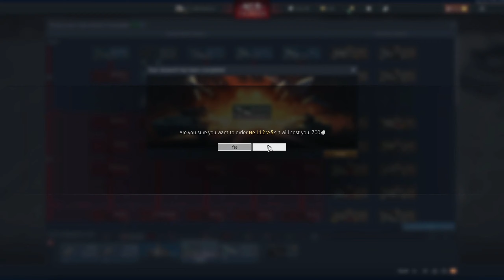The German 1.0 Experience - German Ground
I'm eVill and I'm here to spread positivity, Grinding War Thunder.
In this series my goals is to become half-decent at Ground RB
Realistic only
0:00 beginning
5:29 Strategy
10:57 parking lot fight
19:32 Amsterdam
25:36 He 112 V5
32:06 one of the matches
38:24 fighter show
41:37 parking lot 2
47:08 torture
49:25 ruined city